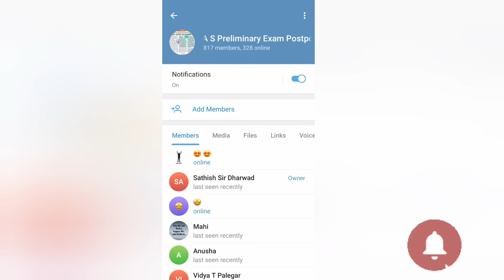KPSC KAS EXAM POSTPONE ISSUE UPDATE /KPSC KAS ಪರೀಕ್ಷೆ ಮುಂದೂಡಿಕೆ ಹೋರಾಟಕ್ಕೆ ಸಿದ್ದರಾಗಿ